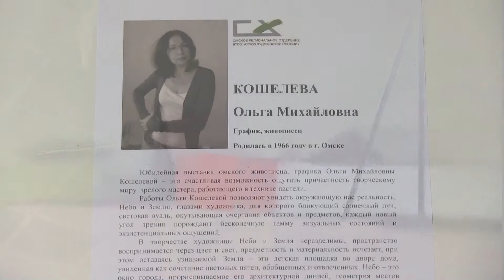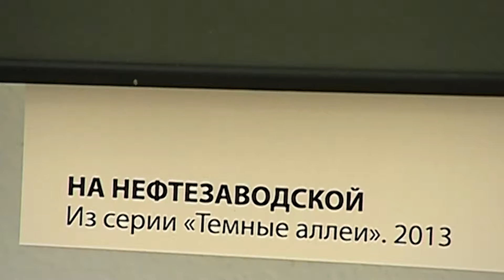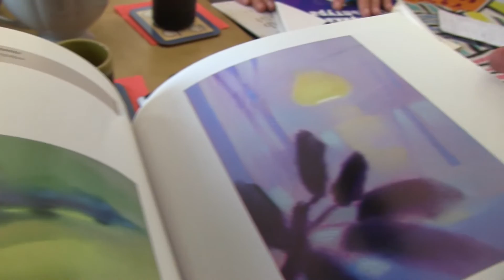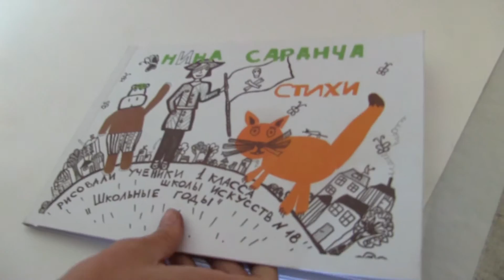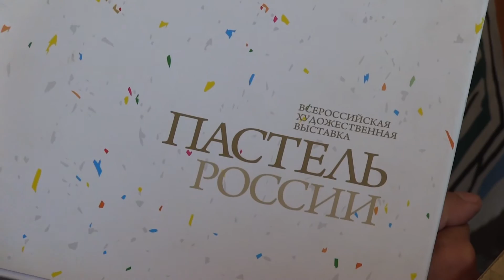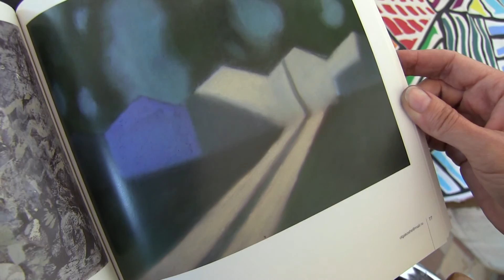ВЫПУСК 21. НЕБО И ЗЕМЛЯ